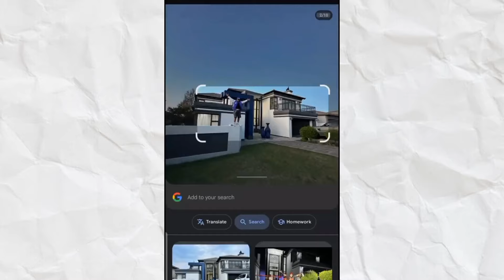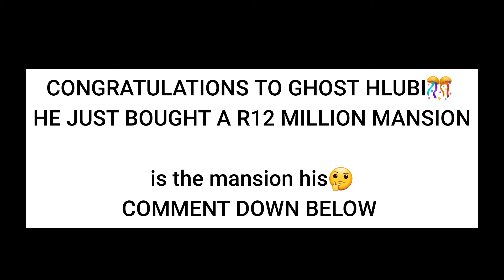GHOST HLUBI NEW HOUSE LISTED FOR RENT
Ghost Hlubi and Seemah are back together!?